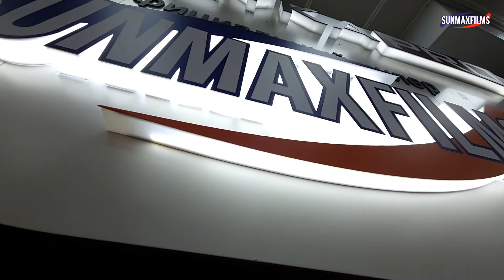Sunmax Japan Paint Protection Films Sunmaxfilms for Audi A5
Polyurethane Film Factory Sunmaxfilms PPF🇯🇵- premium high quality film.